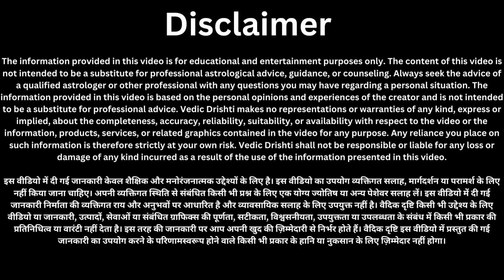शनिवार की रात चुपचाप यहां फेंक दें 1 लौंग, होगा सभी परेशानियों और कष्टों का अंत///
25 अगस्त शुक्रवार की रात घर में इस जगह रख दें 1 लौंग एक हफ्ते में होगी हर मनोकामना पूरी इतना धन.
25 अगस्त शुक्रवार के दिन अपने पर्स में रख लो ये 1 चीज माता लक्ष्मी आपका पर्स हमेशा पैसों से///
लिपस्टिक काजल लगाने वाली महिलाएं जरूर सुने जीवन की हर तकलीफ खत्म होगी
24 अगस्त गुरुवार की रात घर में यहां पर एक दीपक जलाकर बोल दे ये 2 शब्द इतना धन आएगा कि..
24 अगस्त सावन गुरुवार की रात सोने से पहले एक दीपक और 2 लॉन्ग का ये महाउपाय इतना धन आएगा कि..
21अगस्त 300 वर्षों बाद महासंयोग सावन सोमवार नाग पंचमी के दिन तुलसी में बांध दे 1 चीज जन्मो की गरीबी होगी दूर जीवन मे होगा चमत्कार/
21अगस्त महासंयोग सावन के सोमवार पर इच्छापूर्ण नाग पंचमी 1 दीपक और 1 बेलपत्र ॐ लिखकर करे अचूक उपाय...